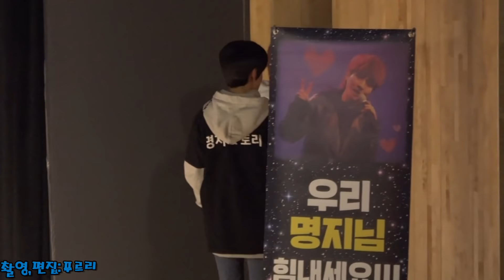⭐노래하는명지⭐토리들과 함께한 힐링토크콘서트~강남640아트홀190126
*노래하는 명지와토리들을 위한 힐링 콘서트
*강남 신사동소재 640아트홀에서~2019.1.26토요일
**2020년소속사/카페변경안내**
*티스타 엔터테인먼트
*다음공식팬카페 노래하는명지
* 스케줄은 항시 변동,추가 되오니
수시로 확인 부탁드립니다 *
*카페에 가입하시면 언제든지 보실수 있습니다.
  마구마구 가입하셔요 ^^
*전국 어딜가든지 무한~ 많은 응원 바랍니다~^
*함께한 노래들
 -첫곡은 야상곡/자우림 보컬 김윤아님
 -애가타
 -3년동안
 -혼자가 아닌나
 -어느 째즈바
 -사랑아
 -진이
 -내가 탄생처음 여자가 되던날
 -탓
 -아모르파티
 -빙고